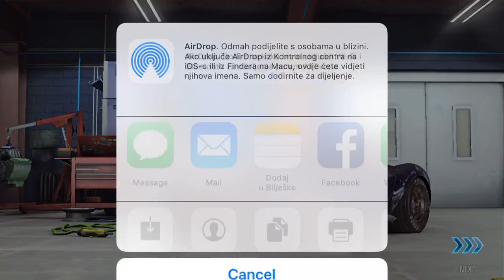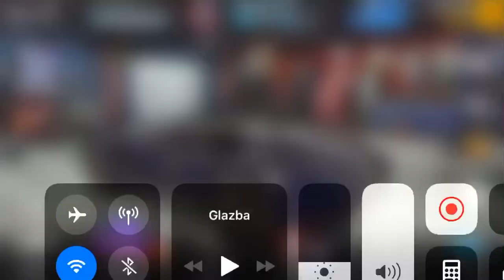CSR Racing 2 - CSR Legends - Shelby Cobra 427 S/C - Start restauration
-ako vam se ne svidja DISLIKE-
-pogledajte moje ostale klipove ako vam se svide SUB na Ivan Šalinović HR!-